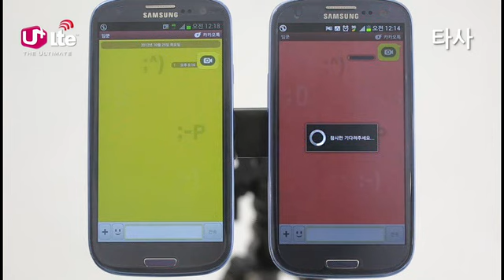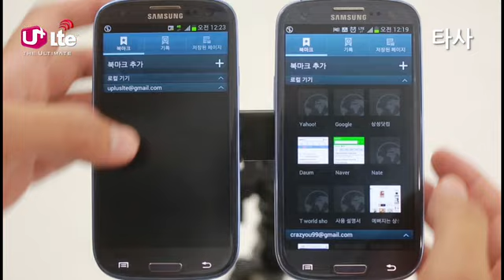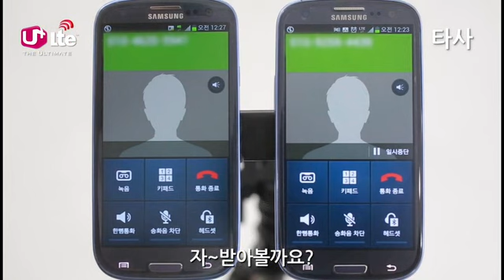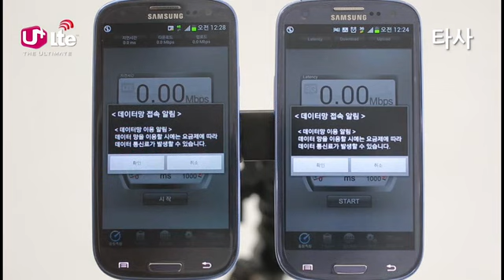[U+ LTE] 멀티태스킹 '하면서 한다' 비교 영상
통화하면서(3G) 빠른 데이터를(LTE) 즐긴다는 것은?

하면서 하는 U+LTE 멀티태스킹!
방식의 차이가 LTE 품질의 차이

멀티태스킹도 U+가 진리~!